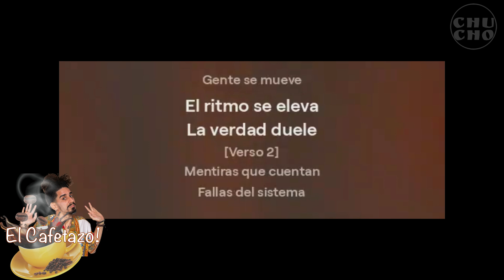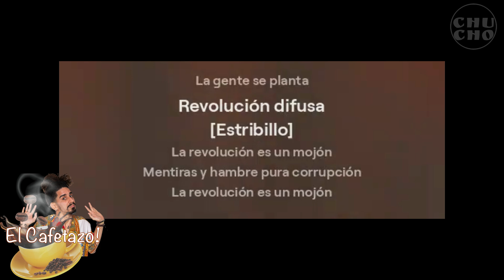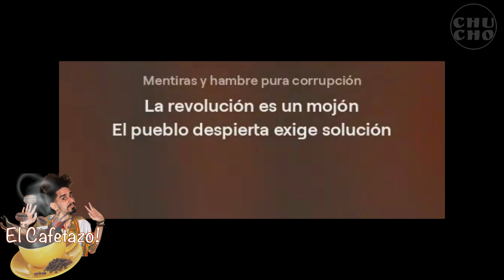LA REVOLUCION ES UN MOJON - SALSA METALES BUENOS